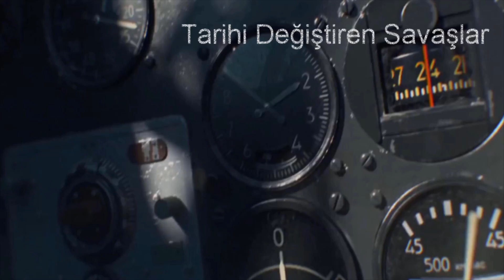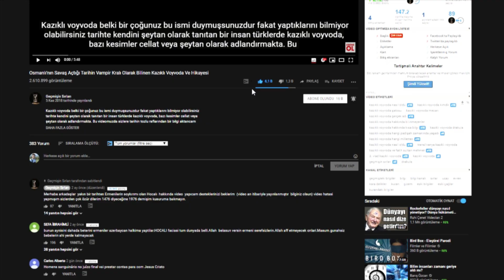Göktürk Devletinin Kuruluşu - Türklerin Kuruluş Hikayesi - İlk Türk Devleti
Bilgi videoları, gizemli olaylar, Tarihi vakalar, uzay, geçmiş, gelecek, kuantum evreni, Güneş Sistemi, Esrarengiz olayları belgesel niteliğinde video olarak sizlere sunmaya çalışıyorum iyi seyirler.